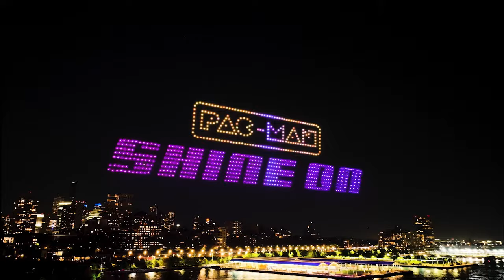Pac-Man Makes an Appearance in NYC for Comic Con!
Whether you are a child of the 80s and grew up playing the game or were born in the aughts, there is no denying Pac-Man is one of the most iconic games in history. Last night, Pac-Man made a surprise appearance in NYC ahead of Comic Con, which was epic! Let us know what you think!